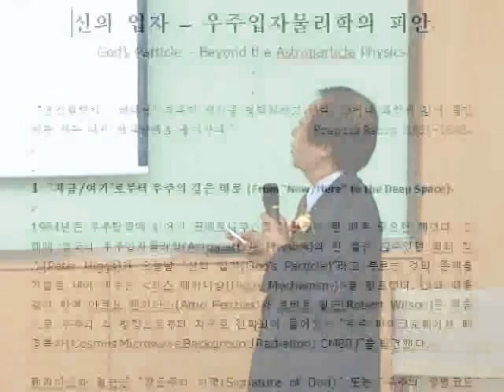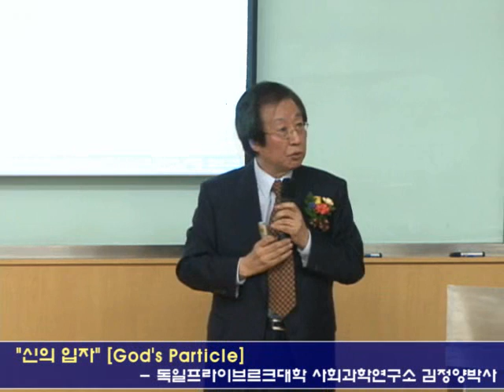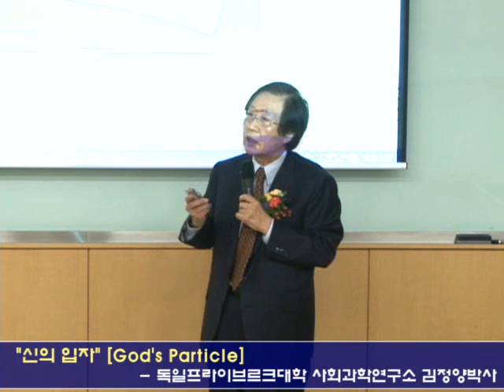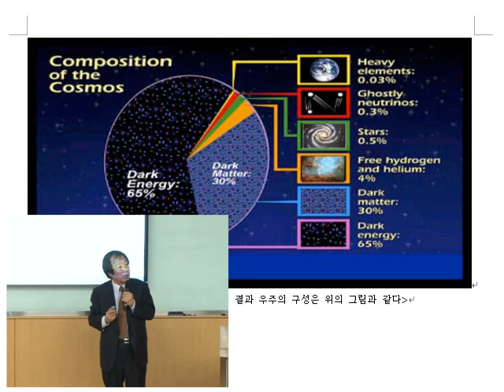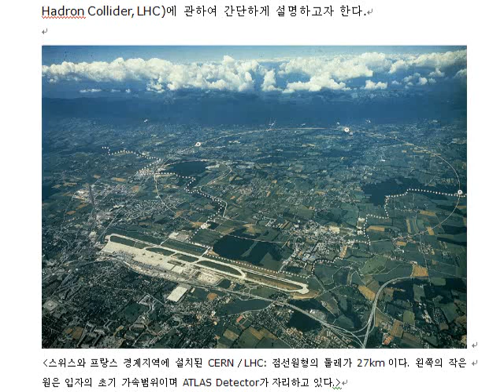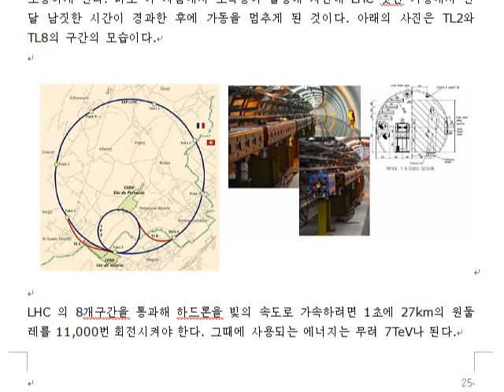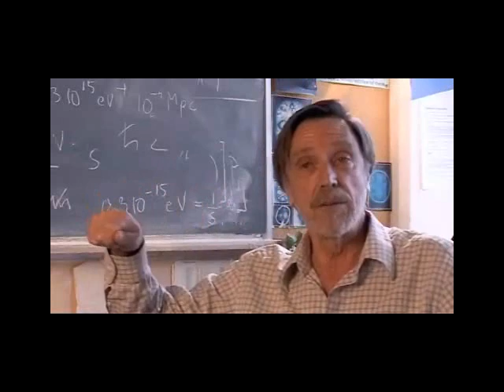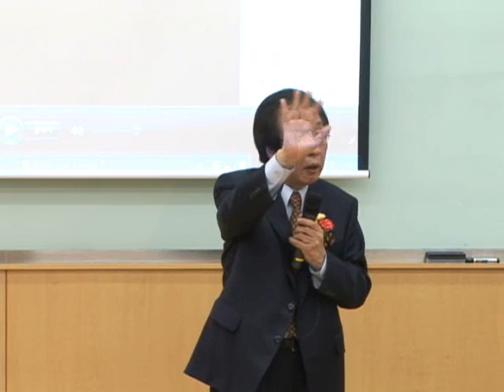Chung-Yang Kim (김정양) Lecture God Particle (신의 입자) 2009년 3월 14일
최근 힉스입자의 존재가 확인 되어서 Peter Higgs 박사가 금년 노벨물리학상의 수상자로 지정되었다. 신학자, 철학자, 우주입자물리학자, 음악가인 김정양교수는 2009년 3월 14일 서울 사이버대학교에서 특강을 하였다. 그 당시에는 '신의 입자'라는 단어가 생소할 때이다. 지금은 언론을 통하여 '신의 입자'에 관하여 많이 거론되고 있는데 상세한 내용이 알려져 있지 않다. 이 분야에 대한 연구와 강의 자료들이 흔하지 않기 때문이다. 서울 사이버대학교에서 2009년도에 개최된 김정양교수의 특강으로 인해 '신의 입자'에 관한 개념이 한층 더 확실해 질 수가 있다.